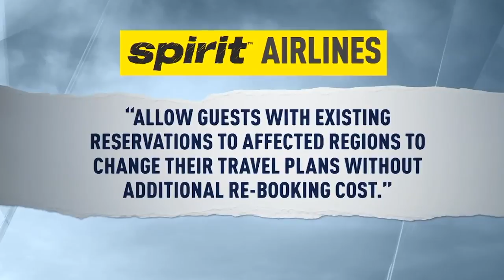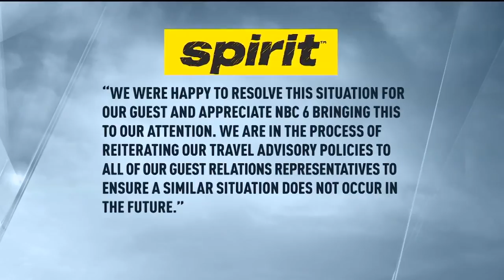Man Runs Into Flight Rebooking Issues | NBC 6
When a man’s travel plans have to change due to civil unrest in the country he was planning to visit, NBC 6 Responds helps when airlines representatives refuse to waive the rebooking fees.